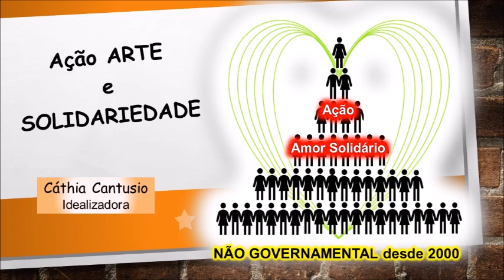Gislaine Ferreira - Monte Mor/SP/Brasil - 11ª Sarau Virtual - 2021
Dançarina: Gislaine Ferreira -  Monte Mor/SP/Brasil
11ª Sarau Virtual – Dia Internacional da MULHER -  6-3-2021